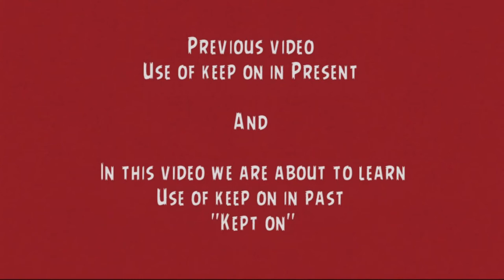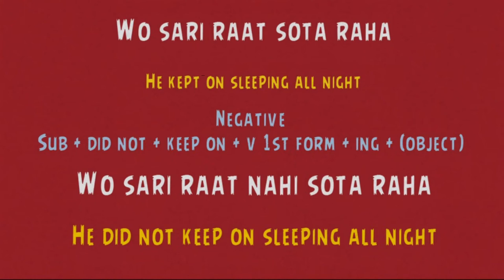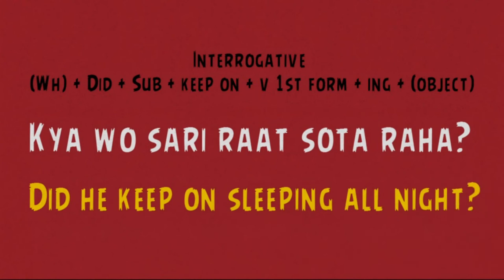English Speaking Course Part 34 | Mastering “Kept On” in Daily English Conversations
Learn how to use “kept on” in your daily English conversations with ease! In this video, we will explore the meaning and usage of “kept on,” a common phrase that helps you express continuous actions in the past. Whether you’re a beginner or an advanced English learner, this video will provide you with simple explanations and practical examples to enhance your speaking skills.
“Kept on” is used to describe actions that continued over a period of time. For example, “She kept on talking despite the noise” means she continued talking even though there was noise. Understanding how to use “kept on” correctly can make your English sound more natural and fluent.
In this video, we will cover:
The definition of “kept on”
How to use “kept on” in different sentences
Common mistakes to avoid
Practice exercises to reinforce your learning
By the end of this video, you will be able to confidently use “kept on” in your daily conversations.